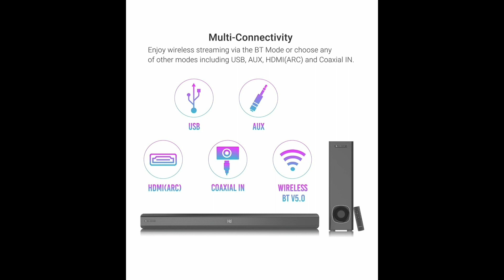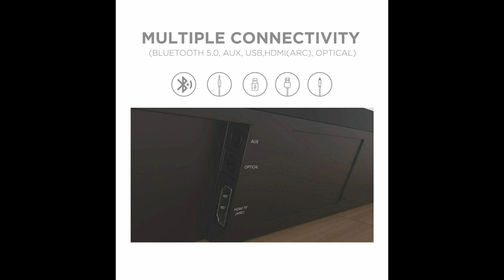TOP 10 BEST BUDGET SOUNDBAR IN INDIA⚡3000 TO 15000rs⚡WIRELESS SUBWOOFER WITH POWERFUL BASS🔥🔥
BEST BUDGET SOUNDBAR IN INDIA⚡3000 TO 15000rs⚡WIRELESS SUBWOOFER WITH POWERFUL BASS🔥🔥

Zebronics ZEB-JUKE Bar5

Zebronics ZEB-JUKE Bar3900

Blaupunkt SBW-03

Boat Aavante 2050

Boat Aavante 1700D

Dosto Sorry Flipkart k links nehi mil rahe hai
Plz aap Flipkart pr check kar lo